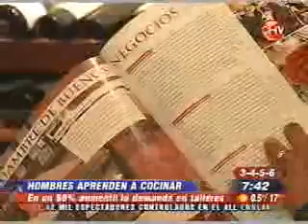QUE ES SER UN GASTROSEXUAL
Nota de CHV Noticias